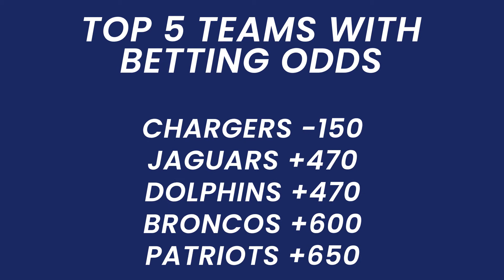Could Cam Newton remove the uncertainty in the Patriots? | SBR Roundtable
Are we going to see Cam Newton in the Chargers? or perhaps the Jaguars are making a move. Is it possible Ron Rivera want him in the Redskins? or even the Dolphins can call him for an upgrade and dont forget the Patriots could pick him to pay with Billy Belichick.

For more Sportsbooks Industry news head on over to SBR: sbrvideo.com

If you enjoyed this video, please be sure to like, share and subscribe, and to stay notified on the most recent content produced by SBR, click the notifications bell so you will not miss any new content.